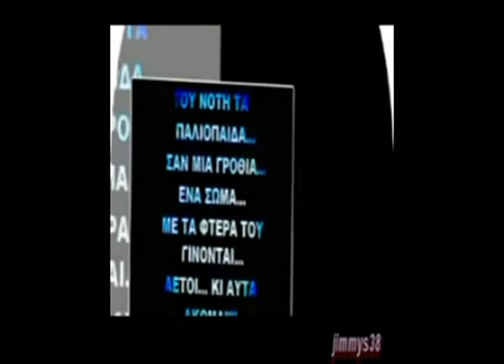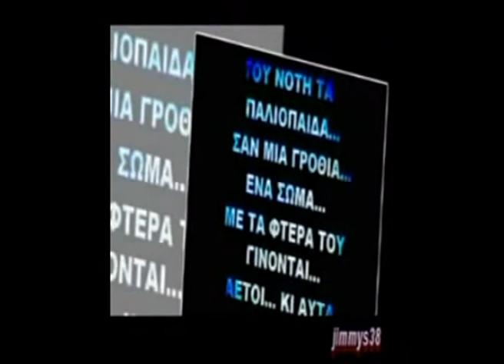ΝΟΤΗΣ ΣΦΑΚΙΑΝΑΚΗΣ FEAT ANJA-ΧΑΝΟΜΑΙ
ΑΦΙΕΡΩΜΕΝΟ ΣΕ ΜΙΑ ΚΑΛH ΜΟΥ ΦΙΛΗ ΠΟΥ ΤΗΣ ΑΡΕΣΕΙ ΠΟΛΥ...ΓΙΑ ΣΕΝΑ SMALL ΜΟΥ...!!!